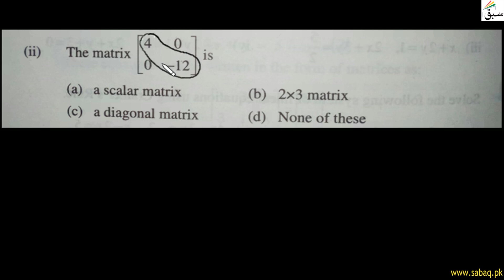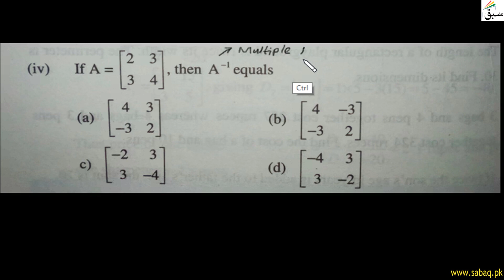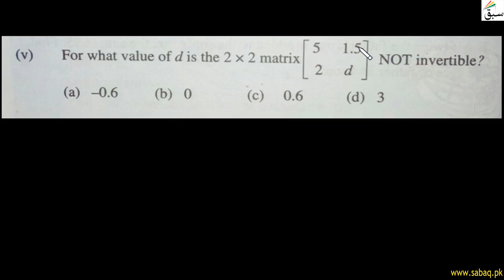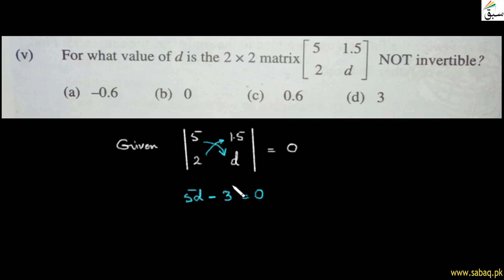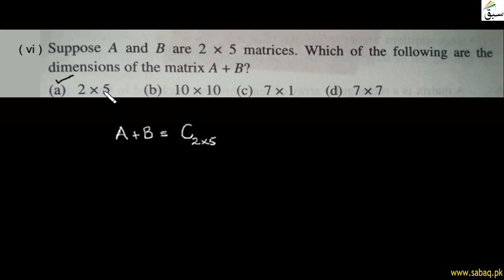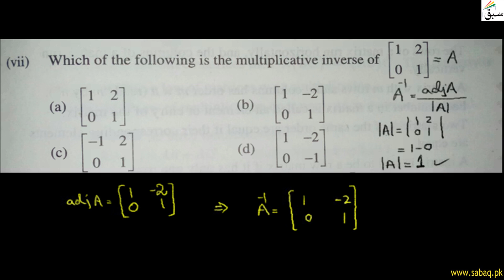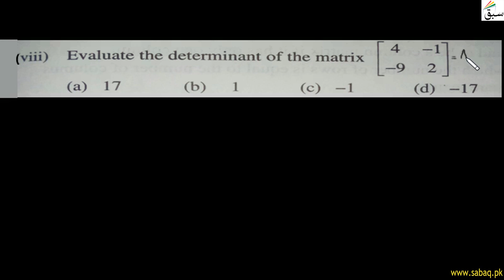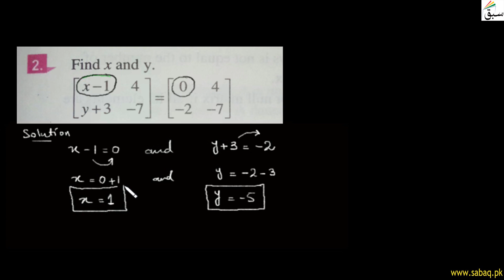Matrices and Determinants-Review-Exercise-1-Question 1 to 2, Math Lecture | Sabaq.pk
This video is about: Matrices and Determinants-Review-Exercise-1-Question 1 to 2, Math Lecture | Sabaq.pk |. Practice tests and free video lectures for Physics, Chemistry, Biology, Math’s, Computer Science, English & more subjects are also available at Sabaq.pk. So, subscribe to Sabaq.pk/Sabaq Foundation now and get high marks in your exams.

CLASSES WE COVER AT SABAQ.PK / SABAQ FOUNDATION:

1. KG
2. Class 1
3. Class 2
4. Class 3
5. Class 4
6. Class 5
7. Class 6
8. Class 7
9. Class 8
10. Class 9
11. Class 10
12. Class 11
13. Class 12
14. Class 13
15. Class 14
16. MCAT
17. ECAT
18. CSS

BOARDS WE COVER AT SABAQ.PK / SABAQ FOUNDATION:

1. FBISE
2. Sindh Board
3. KP Board
4. Balochistan Board
5. Cambridge

STUDY MATERIAL WE OFFER AT SABAQ.PK / SABAQ FOUNDATION:

1. Physics Lectures
2. Chemistry Lectures
3. Mathematics Lectures
4. Biology Lectures
5. English Lectures
6. General Science Lectures
7. Computer Science Lectures
8. General Math Lectures
9. Accounting Lectures
10. Statistics Lectures
11. Advance Accounting Lectures
12. Cost Accounting Lectures
13. Practice Tests
14. Physics Practical
15. Chemistry Practical